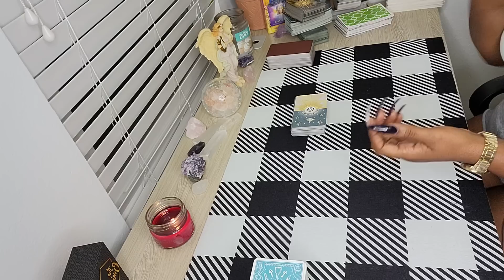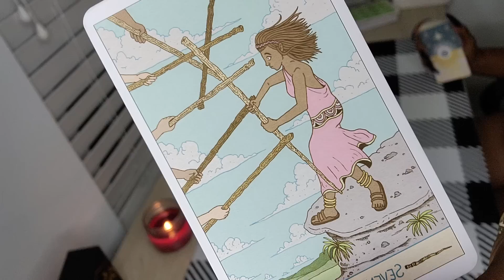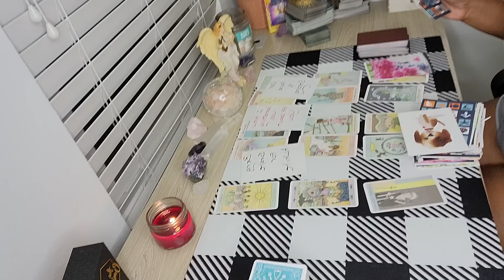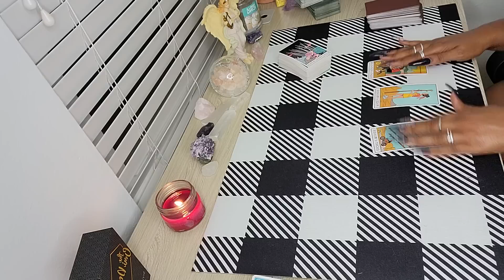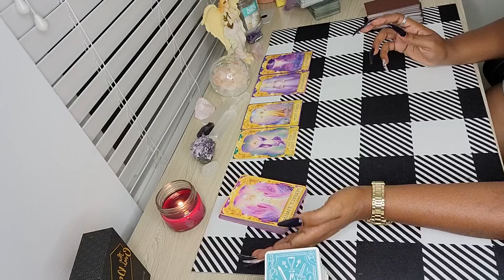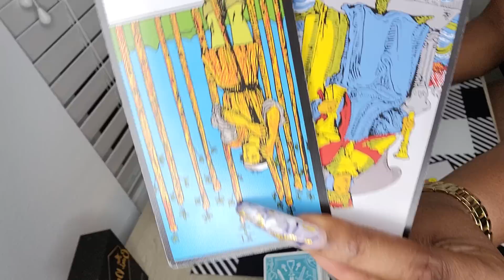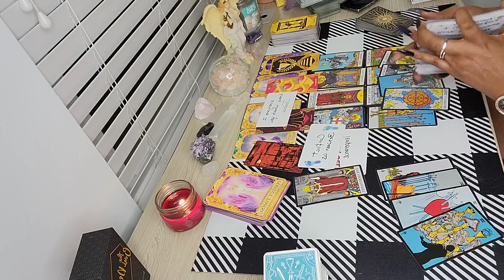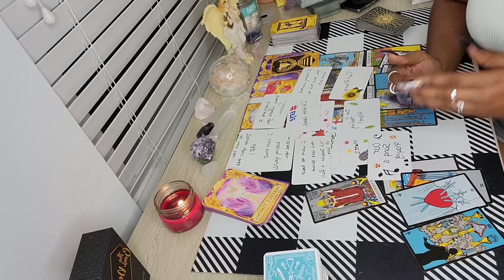SCORPIO♏️YOU WILL RECEIVE A URGENT MESSAGE ABOUT....⭐️ FULL READ🌟